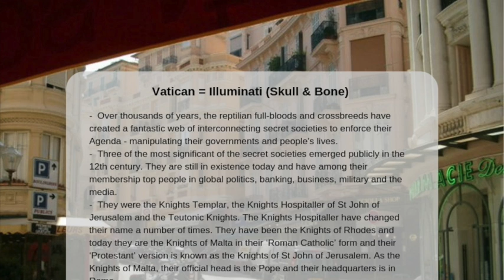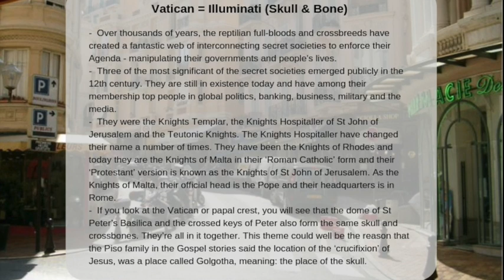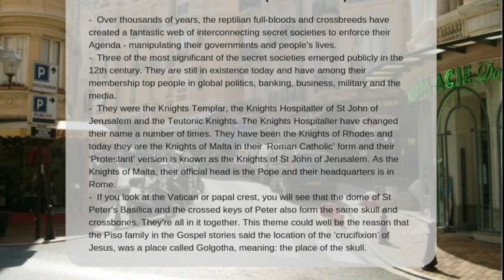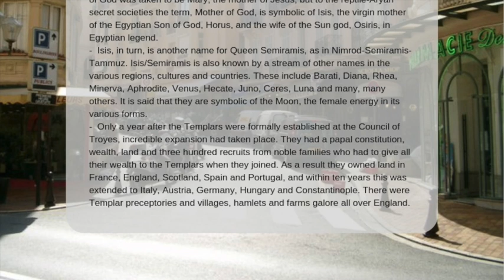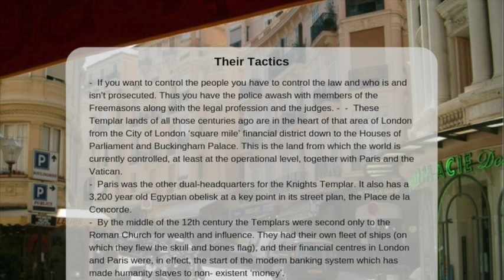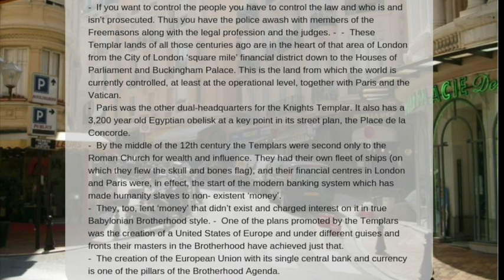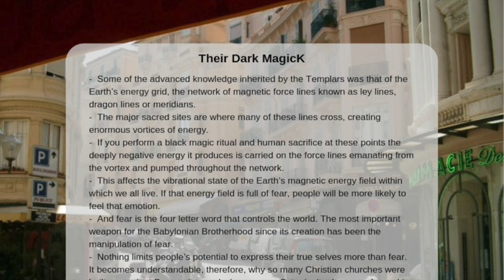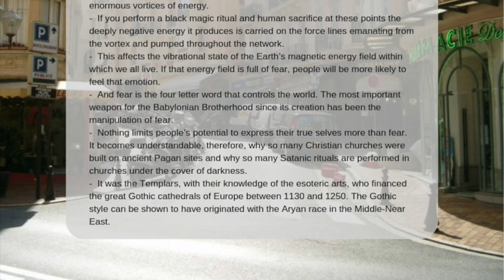NWO-Order of Illuminati, Earth Electric Grid:Knights Templar/Malta Occult MagicK Pope UK EU US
This video is about Who Owns the World: Dark MagicK, Vatican, The Pope, EU, USA

Credits: iMovie, Canva